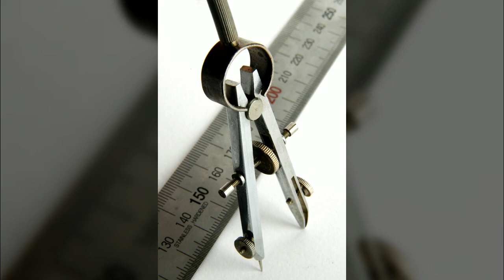각종이미지들